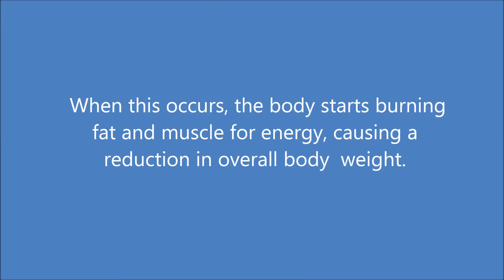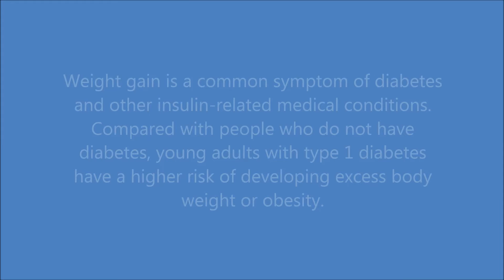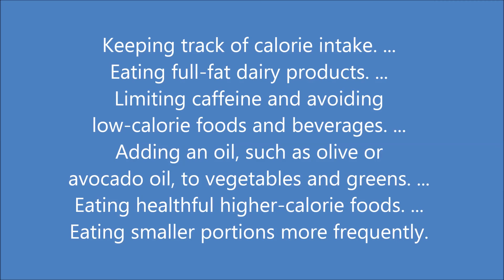How to Stop Weight Loss in Diabetes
Type 2 diabetes symptoms leg pain
Leg pain and cramps often occur as a result of nerve damage called diabetic neuropathy. If diabetes damages nerves in your
arms or legs, it's called diabetic peripheral neuropathy. This condition can be a direct result of long-term high blood sugar levels (hyperglycemia) in those who have diabetes.

Is weight loss a symptom of diabetes
Diabetes and sudden weight loss. In people with diabetes, insufficient insulin prevents the body from getting glucose from the blood into the body's cells to use as energy. When this occurs, the body starts burning fat and muscle for energy, causing a reduction in overall body weight.

Can diabetes cause hair loss?

People with diabetes are more likely to have a condition called alopecia areata. With alopecia, the immune system attacks the
hair follicles, leading to patches of hair loss on the head and on other parts of the body. Diabetes itself can lead to hair loss.

Does diabetes cause weight gain?
Weight gain is a common symptom of diabetes and other insulin-related medical conditions. Compared with people who do not have
diabetes, young adults with type 1 diabetes have a higher risk of developing excess body weight or obesity.

Keeping track of calorie intake. ...
Eating full-fat dairy products. ...
Limiting caffeine and avoiding low-calorie foods and beverages. ...
Adding an oil, such as olive or avocado oil, to vegetables and greens. ...
Eating healthful higher-calorie foods. ...
Eating smaller portions more frequently.